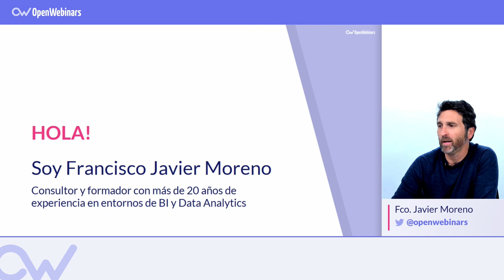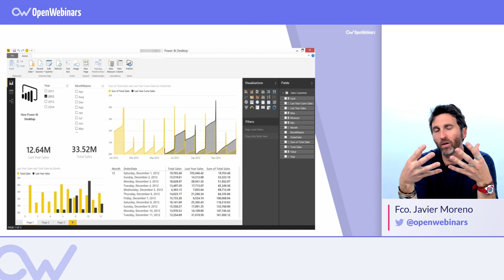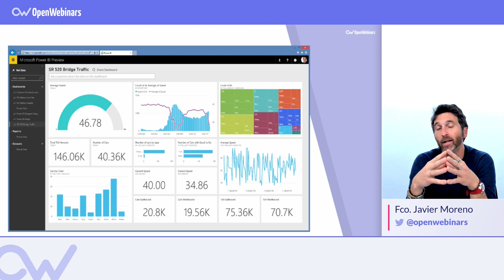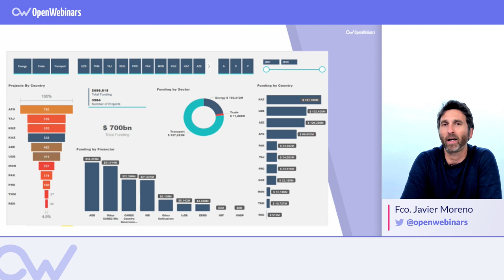POWER BI: Cuadro de Mandos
ÍNDICE:

01# Qué es un cuadro de mando interactivo en Power BI - 0:32
02# Visualización de la información - 2:12
03# Importancia de este tipo de herramientas - 3:48